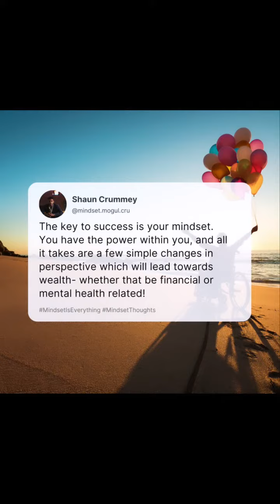‖ Mindset Minute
Join the community of entrepreneurs at Luhv + Mogulifestyle to end your procrastination, while turning your thoughts into reality in order to build cash-flowing assets.
If you need accountability partners, coaches, or help with your direction in life, create an account @ luhvplus.com and it could be the difference between winning and losing!